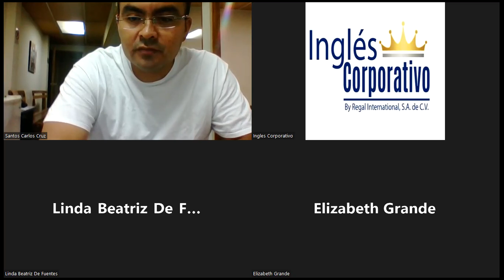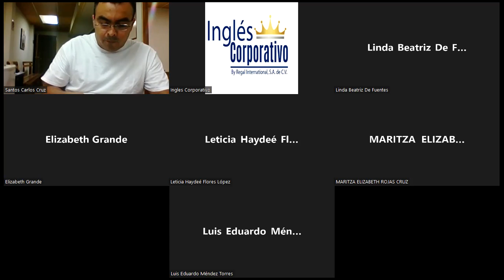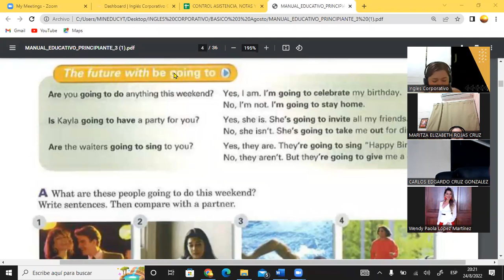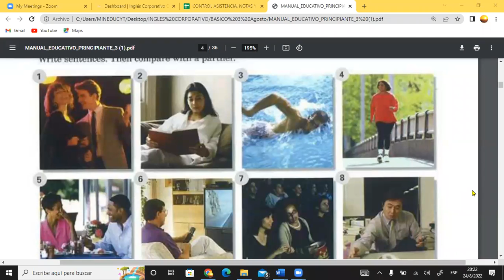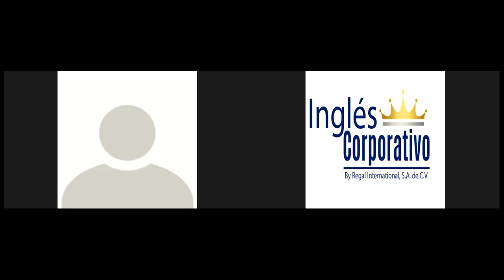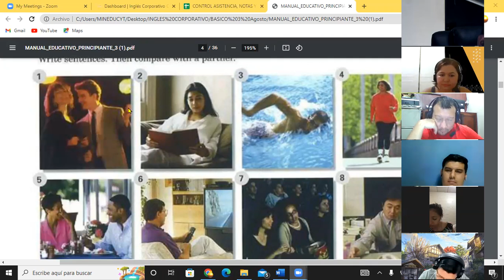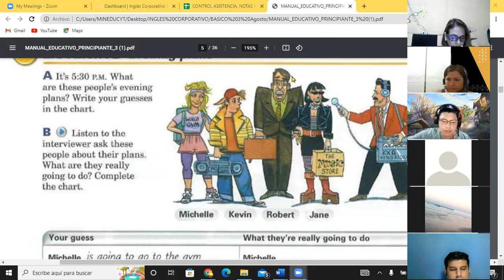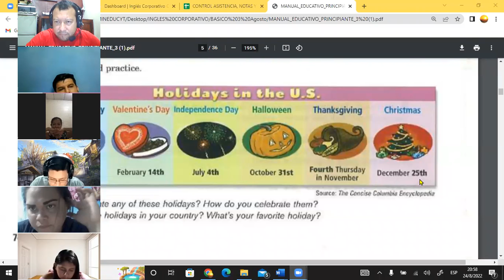Inglés Corporativo-24-08-22 Going to